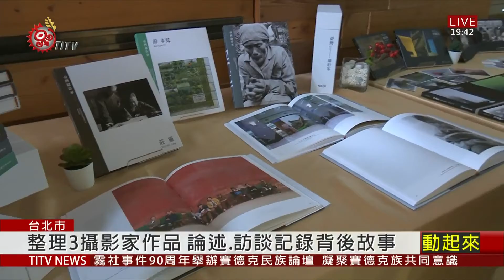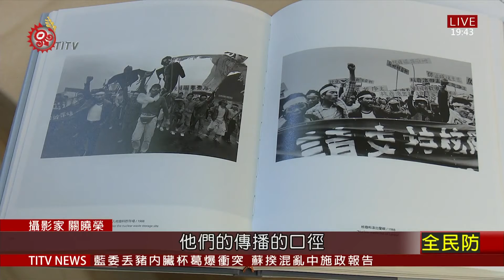"台灣攝影家"系列叢書 第四輯新書發表 2020-11-27 IPCF-TITV 原文會 原視新聞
台灣美術館27號發表"台灣攝影家"系列叢書第四輯，分別整理三位攝影家的作品，以專文論述及口述訪談的方式，記錄影像背後的故事。

而三位攝影家中的關曉榮，長期關注原民社會議題，包括早期拍攝基隆八尺門的阿美族人，因政府建案規畫，社區屢次拆遷，連帶族人的生活轉變的過程；還有記錄蘭嶼的雅美達悟族人，面對核廢料來襲的抗爭與不公。

而另外兩位攝影家莊靈跟游本寬，結合文字、藝術美學等手法，拍攝風景人物、日常景觀以及建築文化產物。國美館希望，藉由叢書提供台灣攝影方面研究資源，目前也正著手台灣攝影博物館，將國內的攝影作品及歷史，記錄保存。